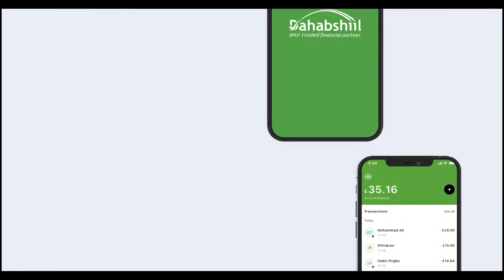Ragini laha dasturku waa shaadh ina cigal hadi uu idin karameyey waa Alle mahadii'' Salebaan Ibrahim